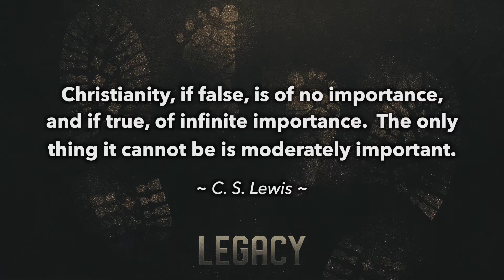The Burning Heart (with Worship) - Pastor Aaron Porr // August 2nd, 2020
Welcome to Journey House Church!  Journey is back to meeting in person.

Use the links below to fill out a Connection Card, go to Journey Kids, Give Online, let us know that you have received Jesus, and Request Prayer.

If you have problems with the quality of this YouTube video you can find a backup Vimeo link on the411 page linked below.

CCLI License #20218732 - Size D